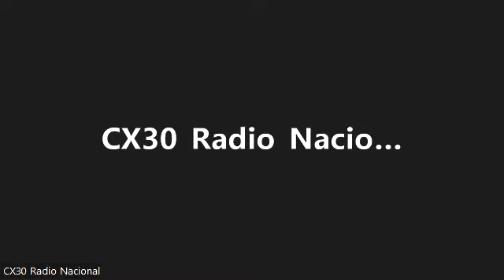El sindicalismo distorsivo en Uruguay. Lic. Eduardo Abenia